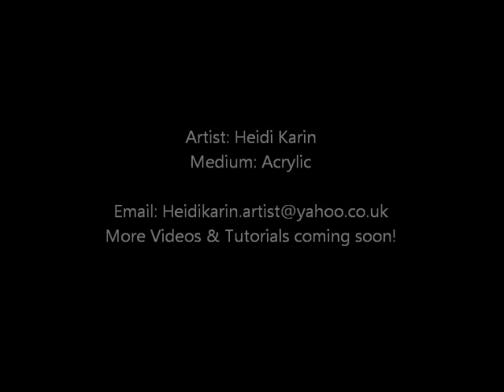Skull Painting (High Speed) in 90 Minutes!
A short video with Skull study. Painted in 90 minutes (possibly under) in Acrylic Paint.

I have just started out on You Tube but I will have more demonstrations and tutorials coming soon!